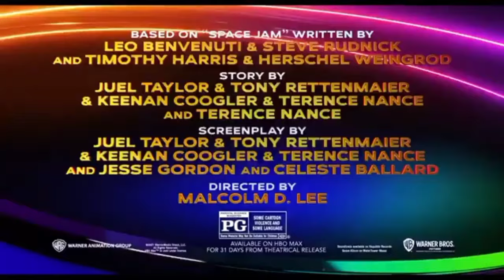Warner Animation Group Tv Spot Logos